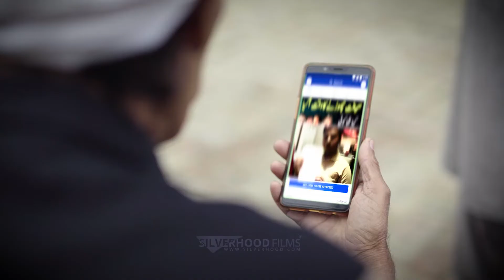Social Intolerance | Impact on children | Responsibilities of elders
Intolerance is the head force of the problem of intolerance. Chiding criticism, abusive language and gimpy blame could be devastating for any society.
Social media is another teasing tale of our terrible temperament. Either there is the contention of political opposition or some dogma disagreement, lion’s share of social media users seem doused in the depth of bigotry. Although a rise in intolerance in our society is not an up to the minute factor, the demeanour in which it is escalating so speedy is really perplexing. People just want to tune in on the statement of their will. They lack the gallantry to listen to something beyond the bounds of a specific religious sect or peculiar political party.
Directed by: Ziauddin Zia
Produced by: @SilverhoodFilmsLLC